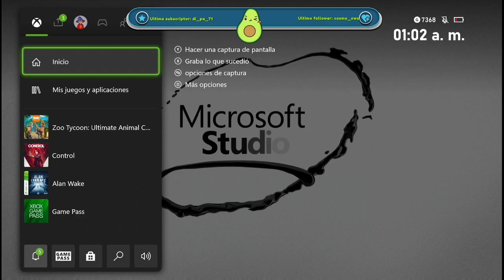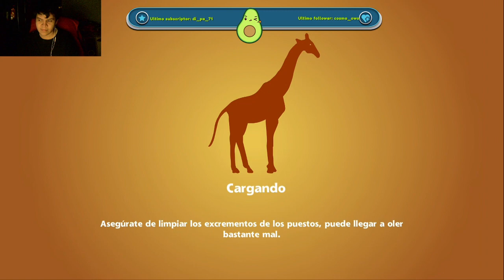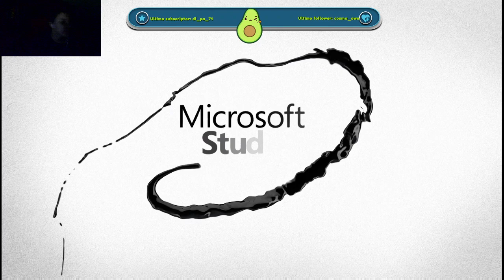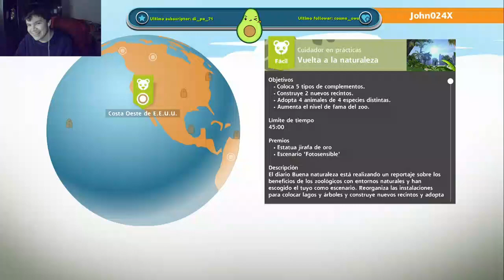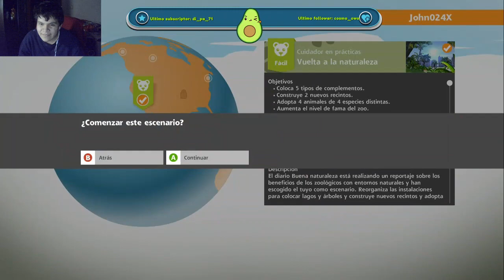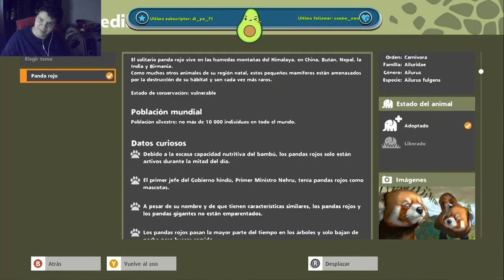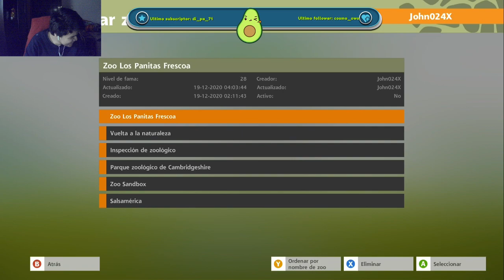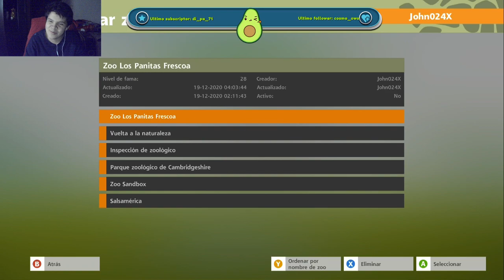No se como llegue a esto